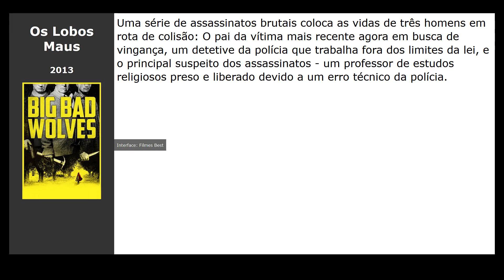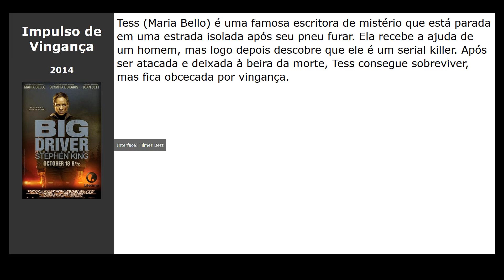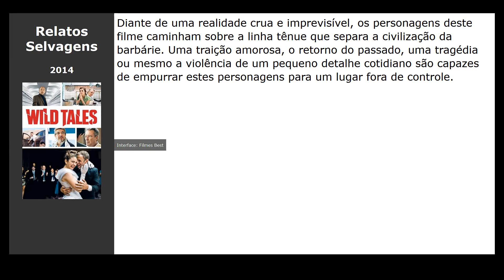10 Filmes parecidos com O Colecionador de Corpos (2009)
Filmes tipo O Colecionador de Corpos (2009):

00:10 Sem Vestígios (2008) / gênero: thriller, drama, crime
00:22 Os Lobos Maus (2013) / gênero: thriller, crime, comédia
00:33 Tumba Aberta (2013) / gênero: thriller, terror
00:44 Fogo Contra Fogo (2013) / gênero: ação, thriller, drama
00:56 O Último Desafio (2013) / gênero: ação, thriller, crime
01:08 O Ataque (2013) / gênero: ação, thriller
01:19 Impulso de Vingança (2014) / gênero: thriller, crime, detective
01:32 O Intruso (2014) / gênero: thriller, crime
01:43 Oeste Sem Lei (2015) / gênero: western, drama, thriller
01:55 Relatos Selvagens (2014) / gênero: thriller, drama, comédia